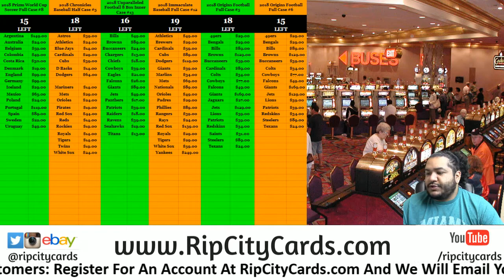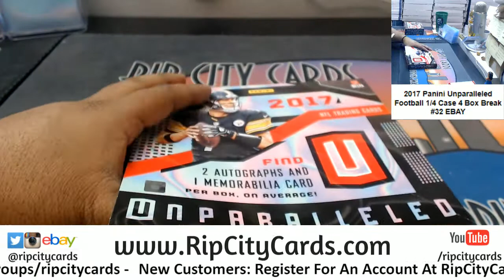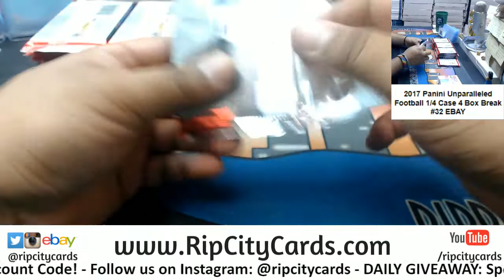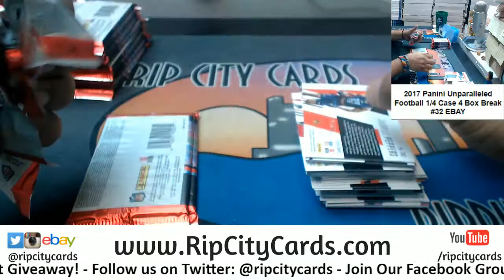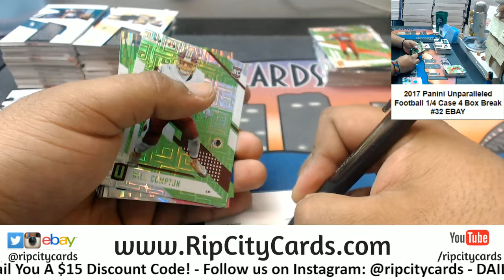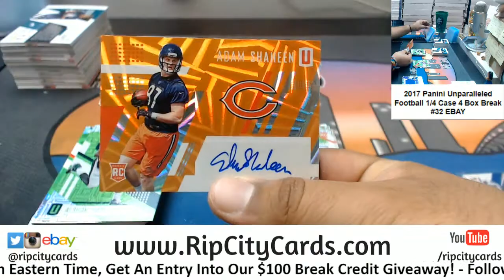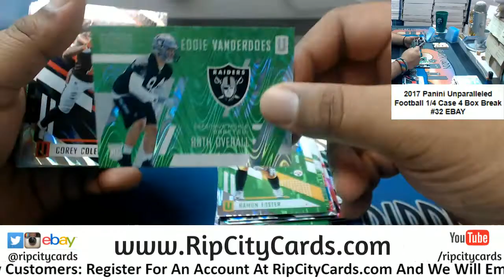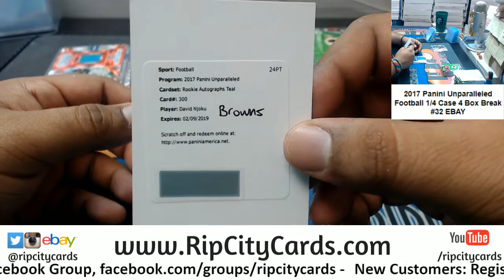2017 Unparalleled Football 4 Box #32 EBAY